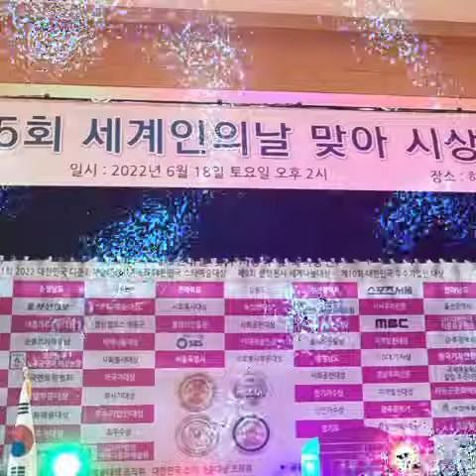빨간 옷을 즐겨입는 여장가수 추대성tv 추미래의 공연활동 사진전 기타연주 추대성tv